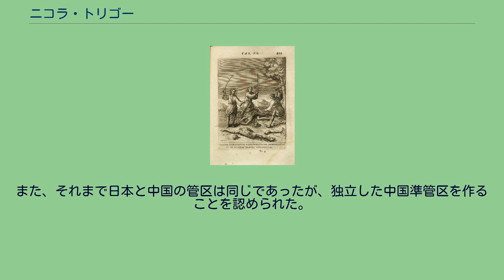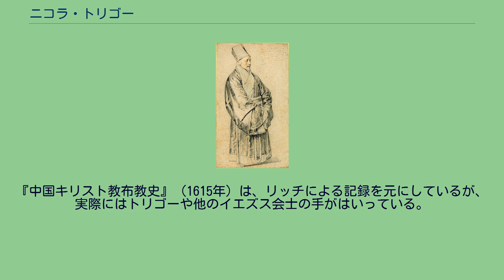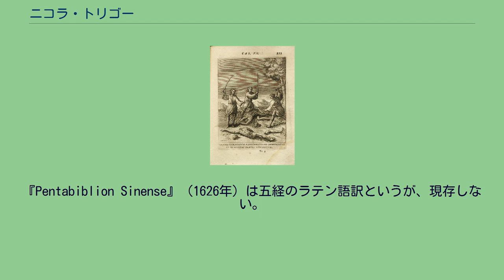ニコラ・トリゴー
ニコラ・トリゴーの肖像画（ピーテル・パウル・ルーベンス画） ニコラ・トリゴー（Nicolas Trigault、1577年3月3日－1628年11月14日。中国名：金尼閣（きんにかく））は北フランス（当時はスペイン領ネーデルラント）のドゥエー出身のイエズス会士。
神父。
中国（明）の南京、杭州、北京等で宣教師として活動し、当時の中国語（南京官話）をローマ字で記録したことで、後の音韻学に多大な貢献をした。
トリゴーは、フランドル地方のドゥエーに生まれ、1594年11月9日にトゥルネーのイエズス会に入会した。
1607年にリスボンを出発し、ゴアにしばらく滞在した後、1610年にマカオに到着した。
トリゴーは南京、杭州、北京等で伝道に従事した。
マテオ・リッチの後継者であるニコロ・ロンゴバルディは、1613年にトリゴーをイエズス会の代表としてヨーロッパに派遣した。
トリゴーは教皇パウルス5世に面会し、キリスト教の典礼を中国語で行うことや、司祭がミサの最中に中国式の帽子を着用することなどの許可を得た。
また、それまで日本と中国の管区は同じであったが、独立した中国準管区を作ることを認められた。
トリゴーはヨーロッパ各地をまわって、財政的支援や中国へ送る物資の寄付、新しい中国派遣宣教師を求めた。
また、マテオ・リッチによる記録を『中国キリスト教布教史』の題でラテン語に翻訳して1615年に出版した。
中国での布教状況はそれまでディエゴ・デ・パントーハの書物で知られていたが、リッチ本人の書物が出版されたことは大きな反響を呼び、すぐさまフランス語・ドイツ語・スペイン語・イタリア語に翻訳された。
トリゴーは、ヨハン・シュレック、アダム・シャール、ジャコモ・ローら22人の宣教師と共に約7,000冊に上る書籍を携えて1618年に再びヨーロッパを離れたが、旅行中に疫病が発生し、トリゴーのふたりの兄弟を含む多くの死者を出した。
翌年マカオに到着した。
1621年、トリゴーは南昌、建昌、韶州を視察し、1623年、開封に行き布教活動をした後、1624年、山西省絳州で教会を開いた。
そこからさらに陝西省西安へ行き、セメドとともに大秦景教流行中国碑を見た最初のヨーロッパ人になった。
1627年、杭州へ帰還した。
1628年11月14日、杭州で死亡し、杭州城外のイエズス会墓地に埋葬された。
『日本におけるキリスト教の勝利』さし絵 『西儒耳目資』（1626年、3巻）は初めてラテン文字で音声を付記した中国語の漢字字典である。
第1巻は音韻体系について、第2巻は発音ごとにその音の漢字の一覧を記し、第3巻は部首画数索引になっている。
明代官話の音韻体系を知るための重要な資料である。
『況義』（1625年）はイソップ寓話の中国語訳。
『中国キリスト教布教史』（1615年）は、リッチによる記録を元にしているが、実際にはトリゴーや他のイエズス会士の手がはいっている。
『日本布教史』 - 1615年 『日本におけるキリスト教の勝利』（1623年、ラテン語）は、1612年から1620年までの日本のキリスト教殉教者について述べた書物で、翌年『日本殉教史』の題でフランス語訳が出版された。
『Pentabiblion Sinense』（1626年）は五経のラテン語訳というが、現存しない。